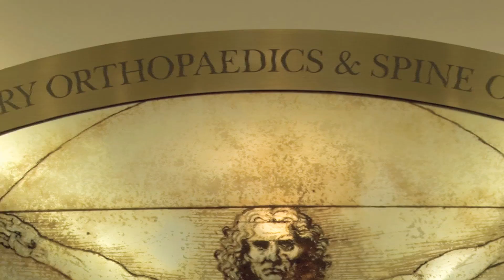Emory Spine Center Surgeons Discuss Spinal Tumors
Dr. Gerald "Rusty" Rodts, Jr., Dr. Daniel Rafai and Doug an Emory Spine Center Patient, discuss spinal tumors, symptoms, and surgical methods at the Emory Spine Center. Located at Emory University Hospital Midtown, physicians at the Emory Spine Center provide quick spinal fusions for patients with tumors in their spine. Providing exceptional care with the support of the Winship Cancer Institute of Emory University. Radiosurgery is used to identify, with precision, the area in the spine needed to be treated.